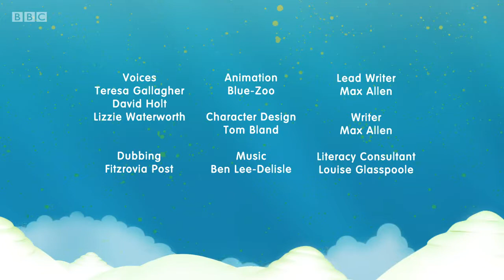Alphablocks S01E21 Quiet